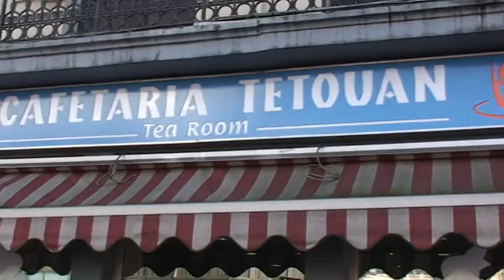UNION RALLY BRUSSELS DEC 2 2012 -29-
80.000 people in protest against austerity measures